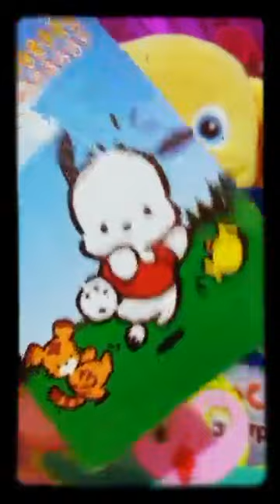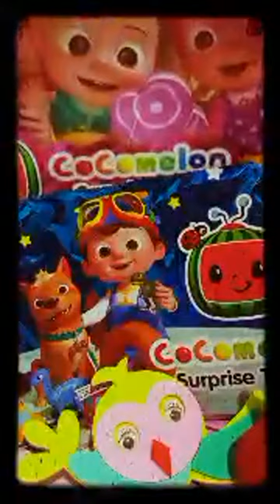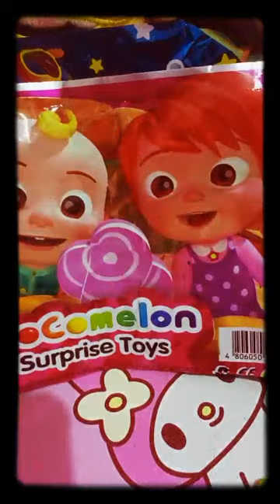HAPPY TEDDY BERD MELODY MUSIC LIVESTREAMING HAPPY WENDAY EVERYONE TONIGHT💥🌈😍🤞🌞‼️😜🌍💋👀👁️✌️👋🧸💖😉😊 👌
Boost Your Channel MelodyShortsMusic💓 Live Stream Promotion Legit Organic Viewers
Join Membership and Get Your 100k views monthly for Free

for purposes such us criticism, comment, news reporting, teaching, scholarship and research.

Follow this Rules and Policy
Livestream: Respect People in Livechat
Stop bullying Frends
Get Your 1000subscribers In Youtube Shorts
Thank you For Coming! 💓Thank you For Coming! 💓 @jeffgainey3643  @AliceVmToy
melodyshortsmusic Short Video music no copyright Relaxing music for stress relief
Relaxing music with nature music
soothing nature sounds for relaxing
Trending Nature Sounds
TikTok mashup no copyright
Short video viral background music
Relaxing video no copyright
Peaceful Nature Music relaxing music
company Wildlife background relaxing music on copyright Shorts Nature Videos for Relaxing YouTube Short Stream ,stream safe music ASMR Livestream, kpop stream
sleeping stream newtrending Streaming Games,Singing Stream,Chill livestream
YouTube streaming background music
video Streaming, my melody sleep music
YouTube Event non copyright music for streaming gaming dcma music for streaming video no copyright, gaming background